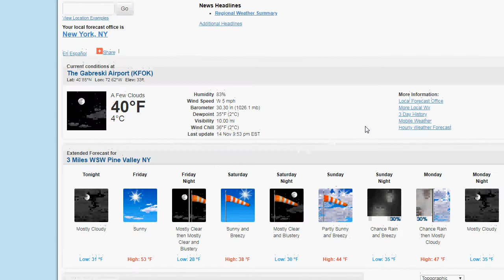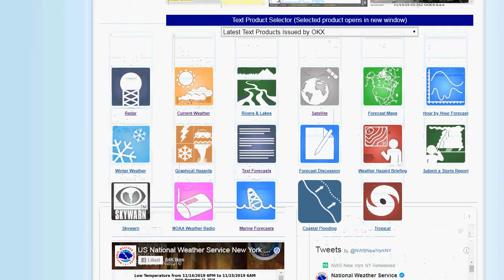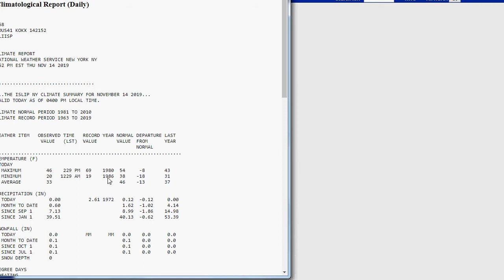Weather Update: Cold Air Will Save Us From Monster Low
After a mild day tomorrow, a cold front and strong high will build in for Friday Night and Saturday, bringing a return to well below normal temps, and mostly clear skies. This will suppress a potent low pressure system forming off the SE coast, which will stay mainly out to sea, but there will be an extended period of strong NE-E winds for the weekend which may cause some coastal flooding at high tide. The Outer Banks of NC and far offshore waters will be facing the worst of this storm which will bring winds sustained at 30-40mph with gusts of 50-70mph possible for those areas.